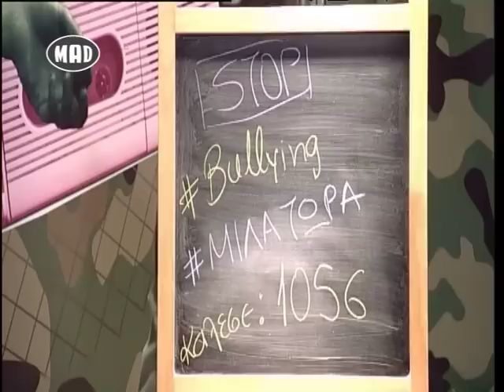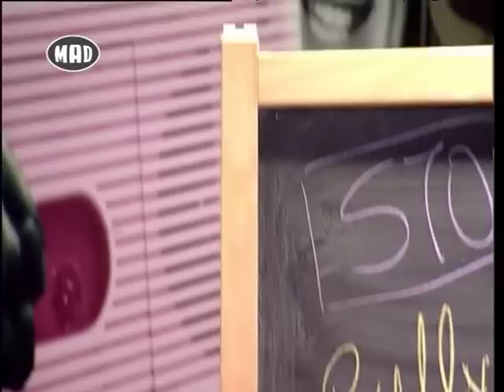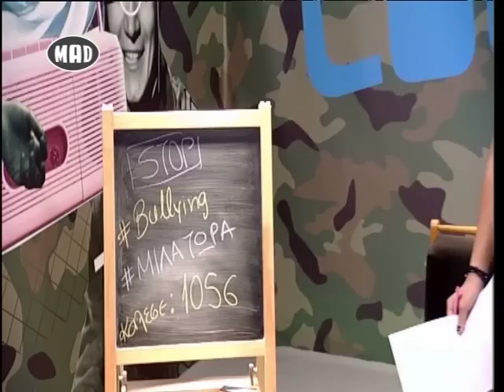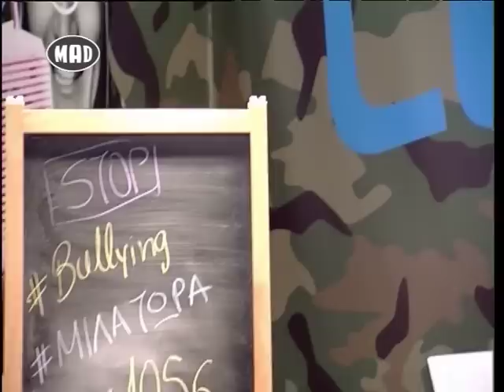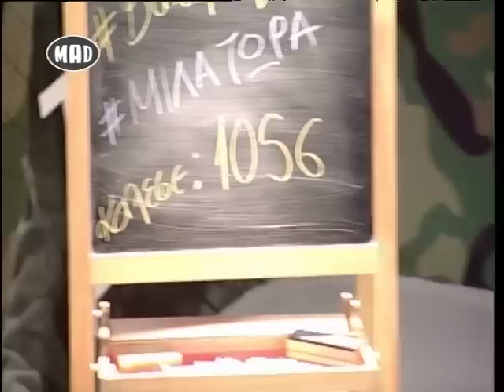Stop Bullying! Μίλα Τώρα, Μέρος 2ο (Cool.E.R 3/3/16)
To Cool.e.r. και σήμερα θα είναι αφιερωμένο στην Παγκόσμια Ημέρα Κατά του Ενδοσχολικού Εκφοβισμού και της Ενδοσχολικής Βίας!
Πες μας στα σχόλια ή στείλε μας μήνυμα με όλα όσα θέλεις να συζητήσουμε.Σου έχει συμβεί ποτέ; Σε κάποιον στο σχολείο σου; Πως το αντιμετώπισες;